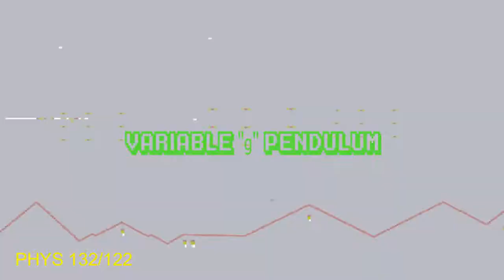Variable g Pendulum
Use this physical pendulum to help demonstrate gravity's influence on a pendulum's period.